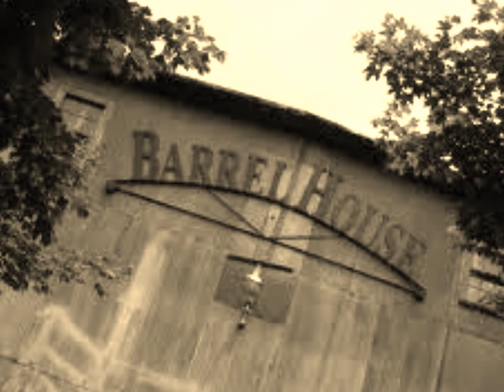Memphis Minnie-Drunken Barrel House Blues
Drunken Barrel House Blues